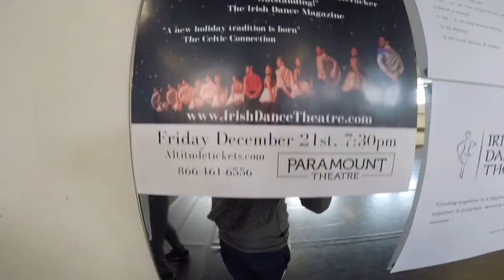Irish Dance Theatre Blog 1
*** ABOUT ME ***

My name is Lucas Lawton and Im a professional dancer currently cast in Irish Dance Theatres A Celtic Gift! I am also a certified Irish Dance Instructor  and choreographer with the Bernadette Short School of Irish Dancing. This is the first vlog documenting my adventures in Denver Colorado with IDT!

- All footage taken on GoPro Hero 5 Black.
- Edited by Lucas Lawton

songs:
1. Tell Me You Love Me- Galantis & Throttle

*** SOCIALS ***